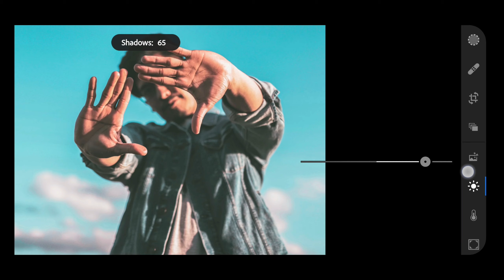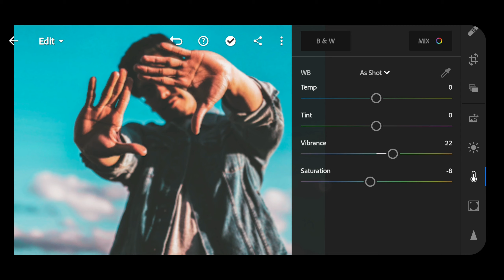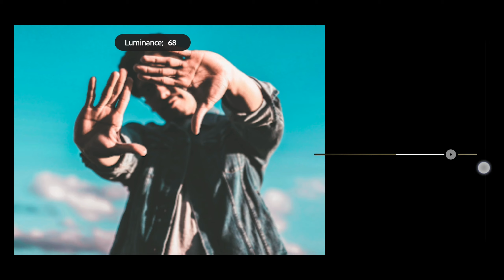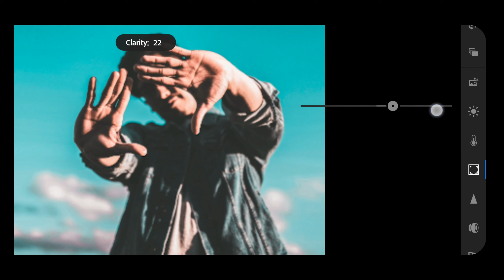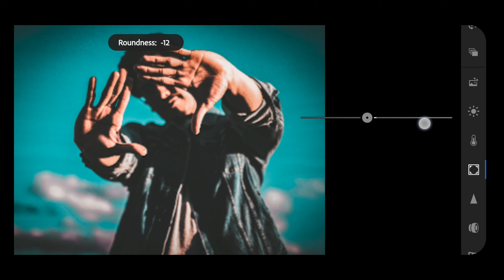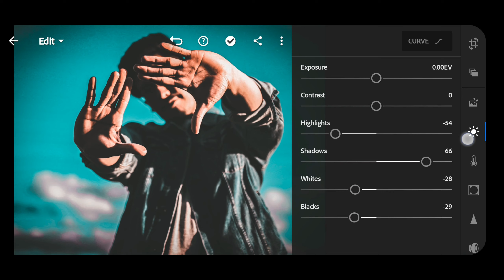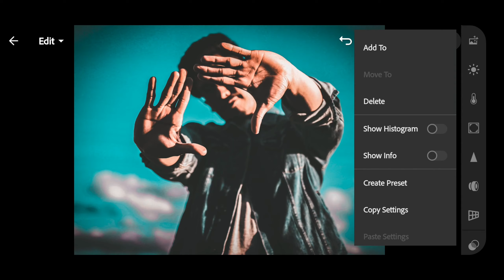DRAMATIC SKY- mobile lightroom presets | lightroom mobile tutorial |bluebloodshots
DRAMATIC SKY- mobile lightroom presets | lightroom mobile tutorial
hello  guys
so guys in this I'll show you how to do DRAMATIC sky photo editing lightroom in your mobile
photos link:
and also comment your feedback
some other useful videos
lightroom presets
dramatic sky lightroom mobile
adobe lightroom mobile tutorial malayalam
lightroom mobile tutorial malayalam
free preset
free presets
how to edit dramatic presets
how to edit moody dark
moody dark blue preset
professional photography
dramatic sky lightroom preset
dramatic preset
mhr creator
moody brown preset
new dramatic preset
dramatic presets lightroom
como editar fotos en lightroom 2020
presets lightroom gratis
como editar fotos en lightroom en el celular
free lightroom mobile presets 2019 lightroom mobile tutorial 2019
lightroom presets
lightroom mobile effects tutorial,l
lightroom mobile preset kaise download lightroom editing in mobile kaise kare
photography hacks at home
photo editing
photo editing site
picsart tutorial
picsart tutorial editing